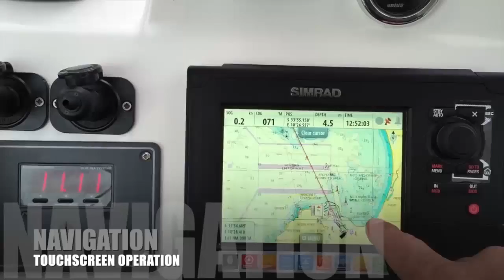Water Ambulance - Fast Ambulance Boat (FAB)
This vessel is capable of transferring two patients simultaneously with three crew on board. Special attention has been paid to the internal layout of the vessel and fixed medical benches are installed. The importance of a spacious work environment, allowing for constant care to be administered around patients once onboard for the period of medical transport. The seating arrangement has the dual purpose of a patient bench or additional patient seating, allowing for various emergency rescue operations.

Special considerations are given to the aspects of simplicity and robustness of the vessel with fixed patient benches, foldaway equipment trays and floating spine boards. All emergency equipment supplied is the best in it’s class, allowing transfer of patients from remote areas to hospital.

Specifications:
Length: 10m
Beam: 3.675m
Speed: 28-40 knots